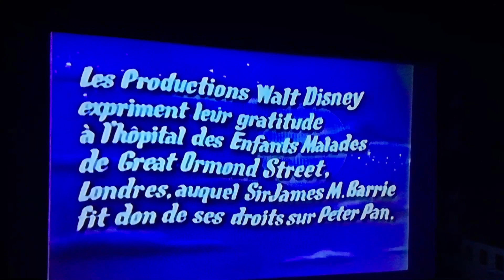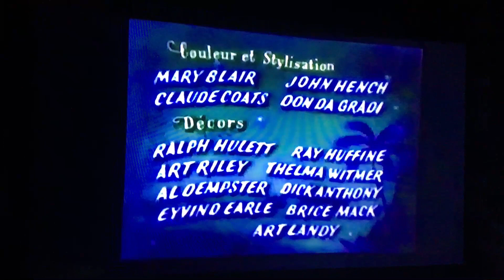January 25, 2023